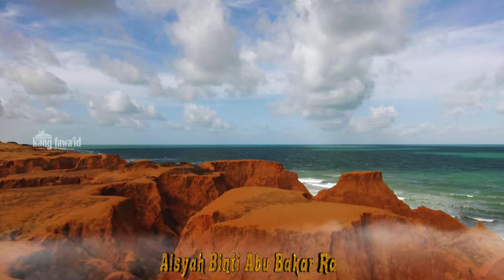full sejarah ummul mukminin aisyah rodhiyaallah anha - part 2 "ketika rasulullah bermain lomba lari"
Assalamu'alaikum...? Di segmen kajian islam ini, kami menceritakan sejarah lengkap ummul mukminin aisyah rodhiyaallah anha episode kedua

Music video:

YouTube studio